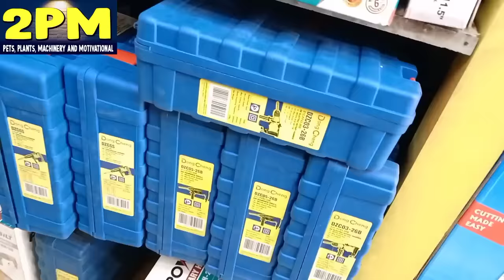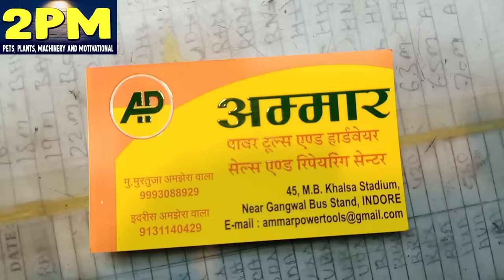hammer machine price हेमर व ड्रील मशीन पूरी रेंज drill machine | indore wholesale machinery market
सभी प्रकार की मशीनों के थोक विक्रेता Indore wholesale machinery market ll �hardware wholesale Indore
Shop adress-
अम्मार पावर टूल्स एंड हार्डवेयर
45 एमबी खालसा स्टेडियम, नियर गंगवाल बस स्टेंड, इंदौर
Topic cover-
hammer machine market Indore
hammer machine wholesale shop Indore
hammer machine market in Indore
drill machine market indore
drill machine wholesale shop Indore
drill machine use for Home
Indore wholesale Hardware Market,
Indore wholesale Hand Tools Market,
Hardware wholesale shop Indore,
Hardware best shop indore,
hardware and Hand Tools wholesale
hardware wholesale market,
tools wholesale market,
hardware tools,
shakti tools and hardware store,
power tools wholesale market,
wholesale power tools,
home tools shop Indore,
indore ka Hardware wholesale Market,
Precaution-
We give you information about Indore Wholesale Market, so whatever you want to buy, buy at your own discretion.